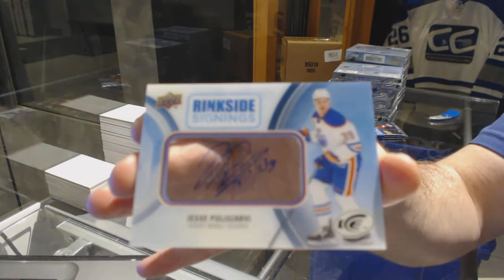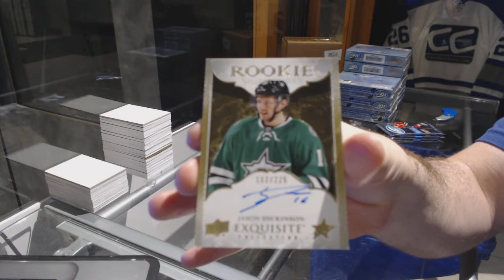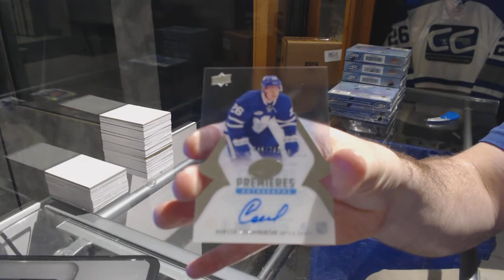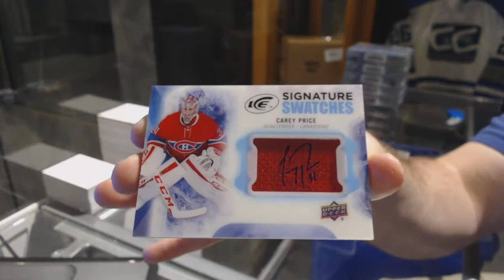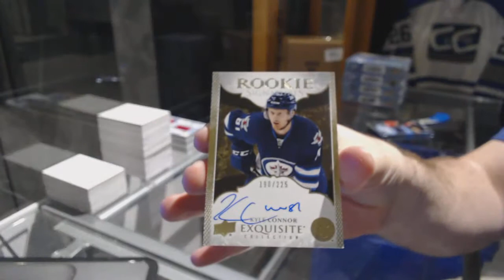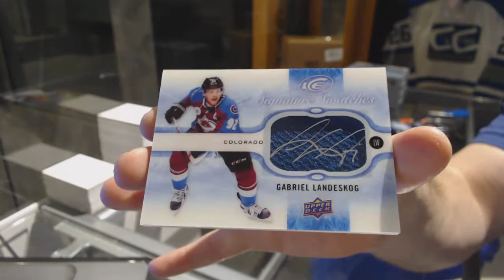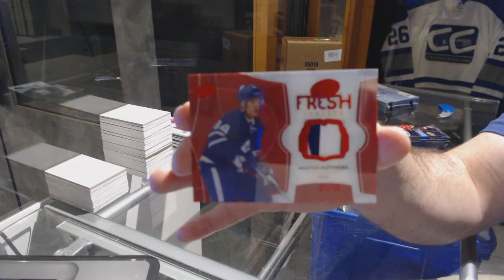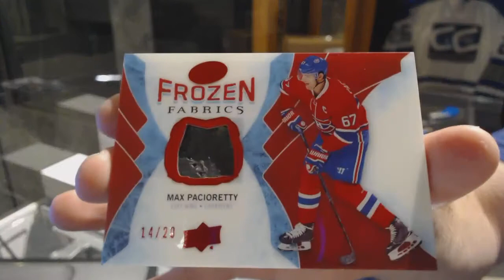16-17 Upper Deck Ice Hockey 10 Box Case Break - C&C GB #7493